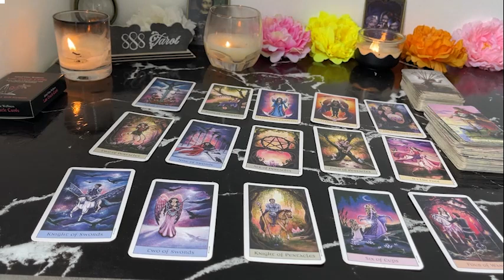AQUARIUS ❤️SOMEONE IS GOING THROUGH A MAJOR CHANGE 🌟🥰TO BE WITH YOU 🫵🏼 JULY 2024 LOVE TAROT 🤩